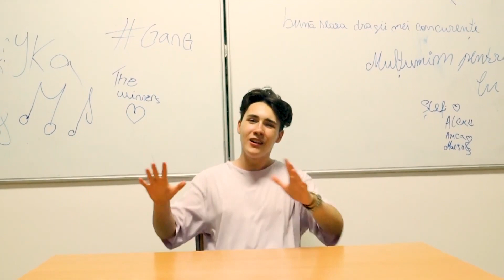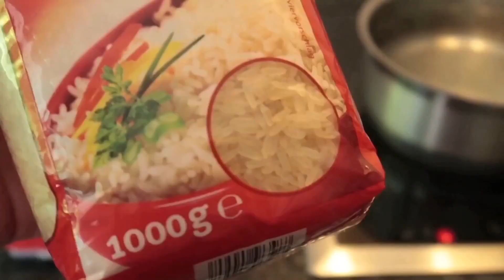Dimineti cu Georgia - Trupa The Winners - Cristian Dorobantu - 28 Iulie 2021 - P1 | MetropolaTV